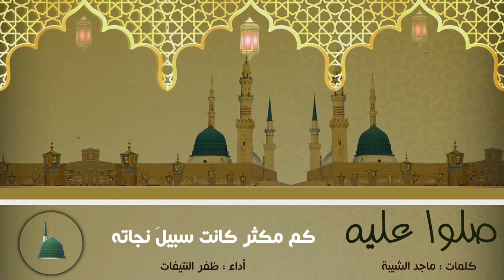من كان يرجو أن يكون رفيقا ( صلوا عليه ) | كلمات : ماجد الشيبة | أداء : ظفر النتيفات .